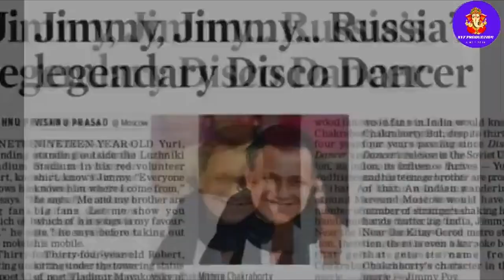Dus Unsunay Kissay Mithunda 2